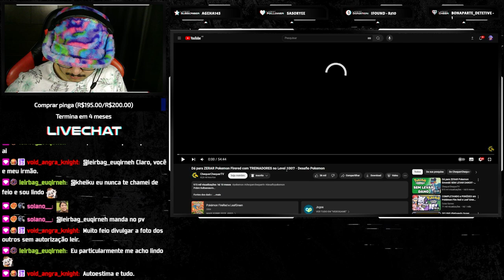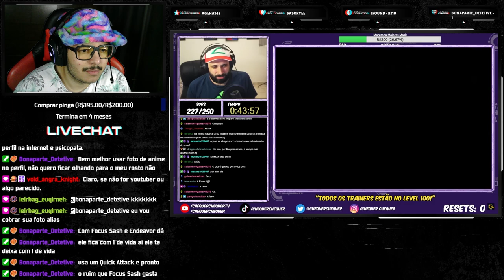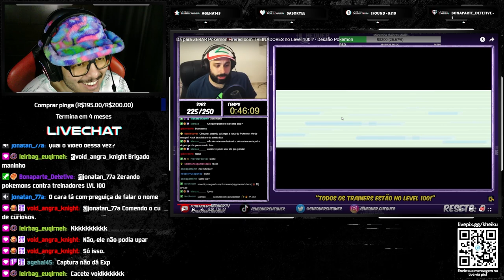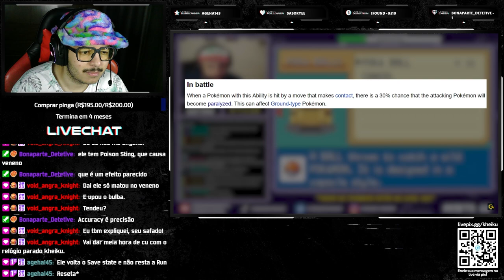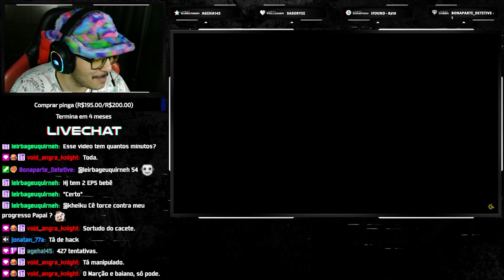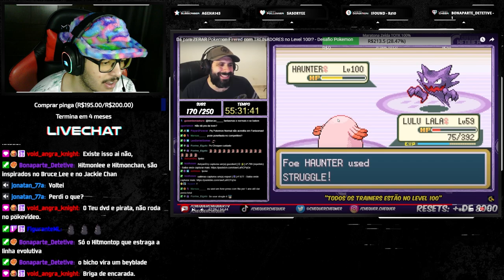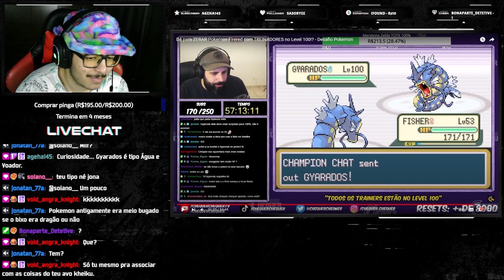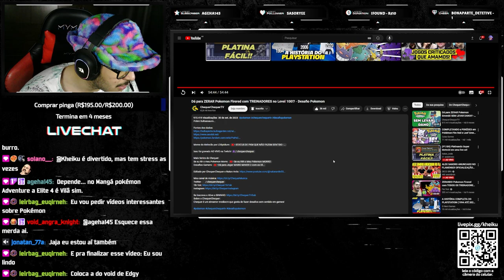Dá pra ZERAR com TREINADORES no Level 100!? - Desafio Pokemon | Reagindo ao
●Vídeo Original●